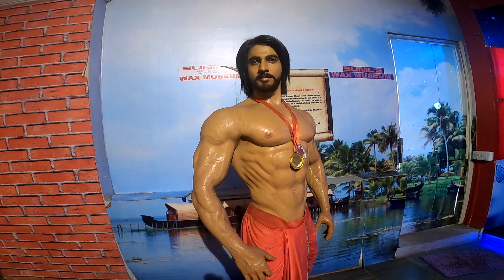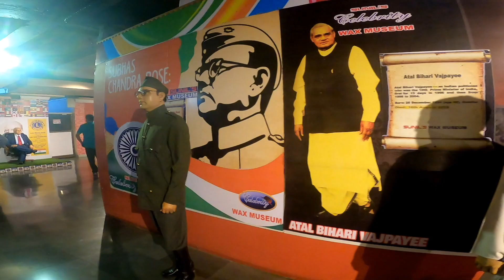Lonavala | Wax museum | part 2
In this video we’ll walk you through:
roads , wax museum , its best parts  and its beauity .

Our channel is about Exploration. We cover lots of cool stuff such as going on to unexplored places,  hidden location and moto vlogging .